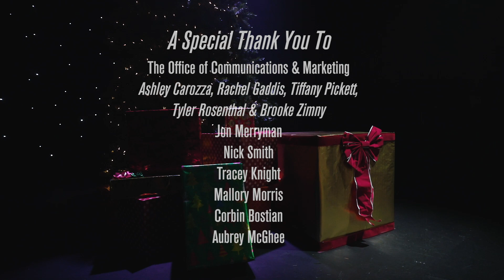"A Ouachita Christmas Special" – Ouachita Baptist University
Ready for some Ouachita Christmas cheer? With Ouachita’s fall semester ending early this year, we put together a fun Christmas special featuring Ouachita guests Point of Grace, Hebron Road, Ouachita Worship, Cory & Stephanie Epps, Bonnie Montgomery, KaNeil Purifoy, Dr. Mary Chung, Jake Briggs, Kayla Jackson, Chaney Campbell and more!

Want to watch on a bigger screen? Cast this video to your TV or search for it on the YouTube app on your smart TV or streaming device.